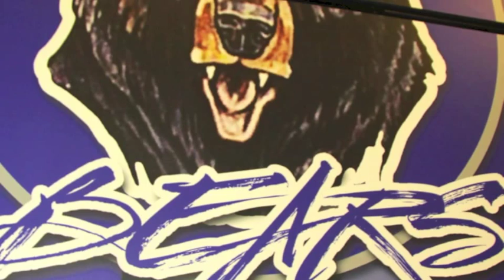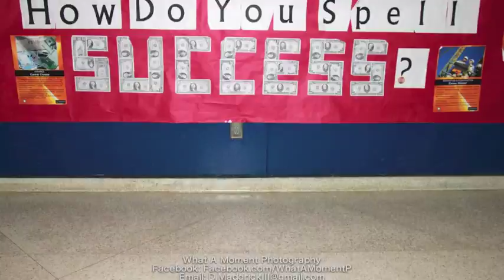What a Moment Photography Presents: Burke County Bears vs Butler Bulldogs "Senior Night"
3AAAA 4 Time Region Champs

The seniors know no different. Each November in high school, they've hoisted the region championship trophy high above their heads and celebrated midfield with their teammates.
By: Ann Marie Kyzer